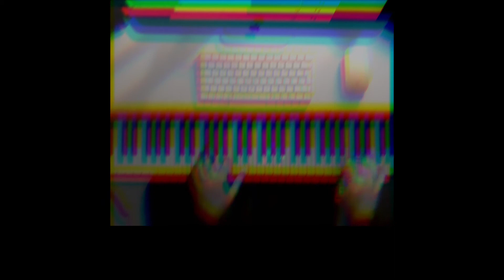The Other Side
Moonchild (piano solo cover)